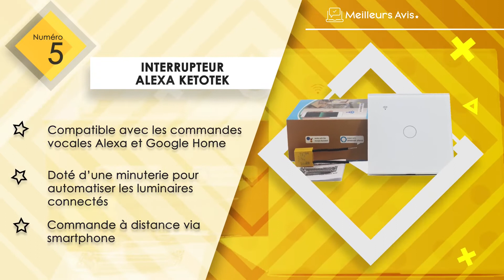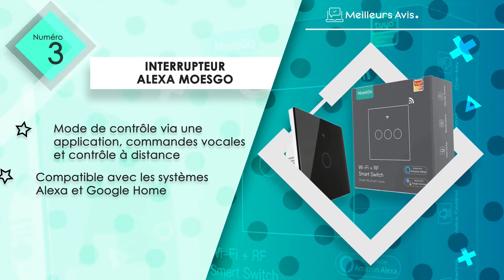⭐️ MEILLEUR INTERRUPTEUR ALEXA - Avis & Guide d'achat (Comparatif 2022)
⭐️ Interrupteur Alexa SONOFF
⭐️ Interrupteur Alexa Philips Lighting
⭐️ Interrupteur Alexa MoesGo
⭐️ Interrupteur Alexa Meross
⭐️ Interrupteur Alexa KETOTEK